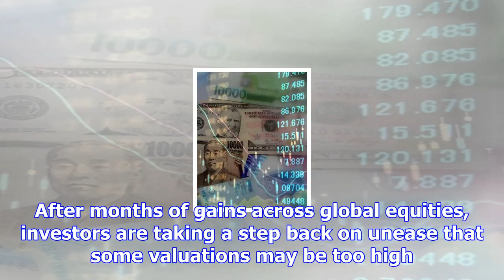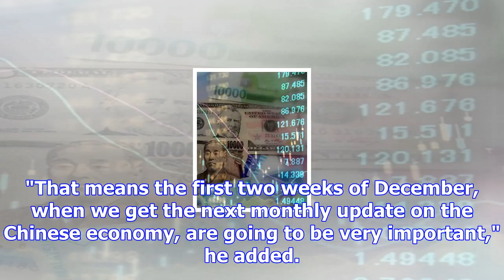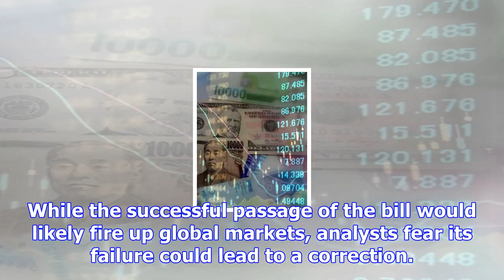Asian investors shift tentatively as shanghai, us tax fuel unease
[HONG KONG] Asian traders shifted cautiously on Tuesday with Chinese stocks coming under renewed pre...